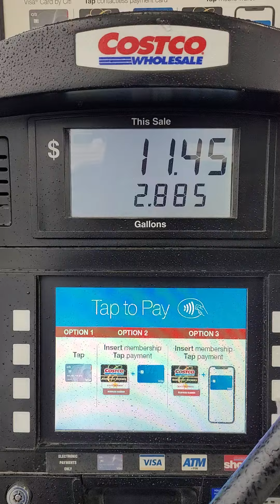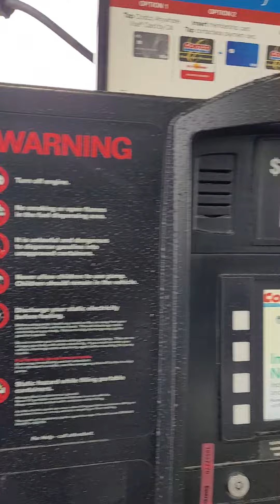Who did the media poll?